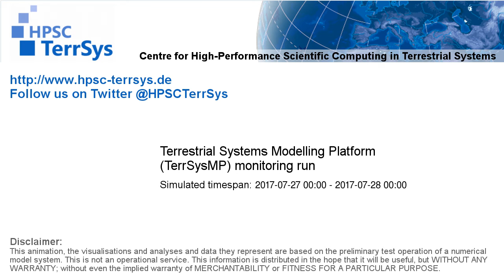TerrSysMP monitoring run 2017-07-27 - terrestrial evapotranspiration - NRW (24h)